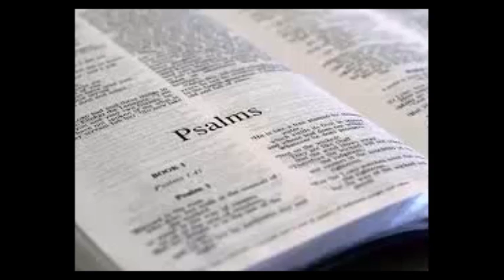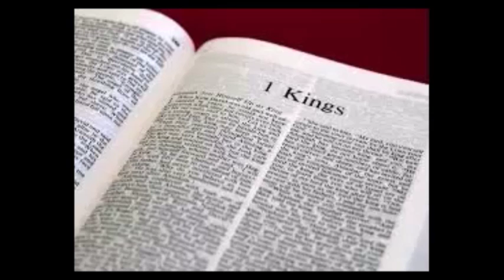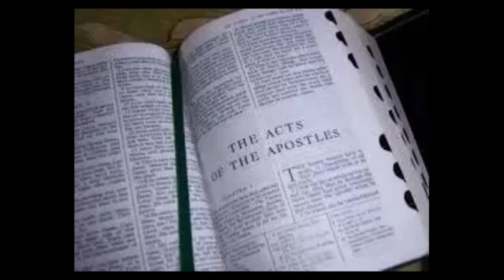Bible Readings 5th September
Psalms 27 & 30, 1 Kings 8:31-62, Acts 16:1-25